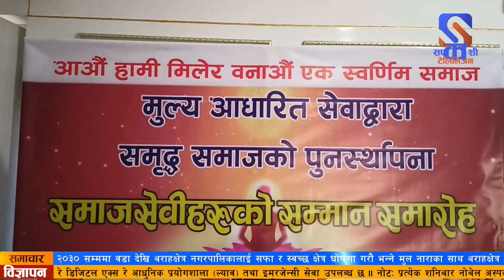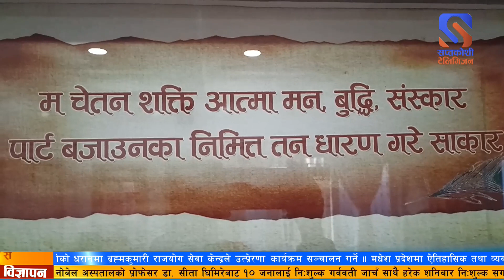सुनसरीको धरानमा ब्रह्मकुमारी राजयोग सेवा केन्द्रले उत्प्रेरणा कार्यक्रमको सञ्चालन गर्ने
बढ्दो प्रविधिको प्रयोगले विद्यार्थी तथा युवाहरुमा परिरहेको नकारात्मक असरलाई मध्यनजर गर्दै सुनसरीको धरानमा ब्रह्मकुमारी राजयोग सेवा केन्द्रले उत्प्रेरणा कार्यक्रम सञ्चालन गर्ने भएको छ ।